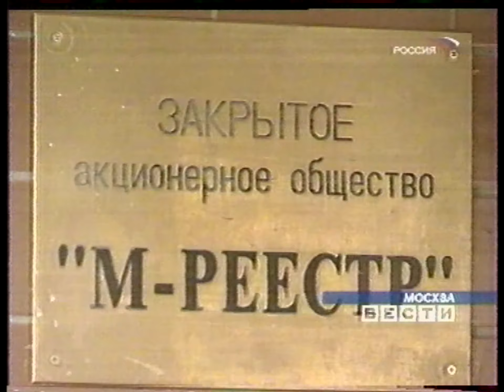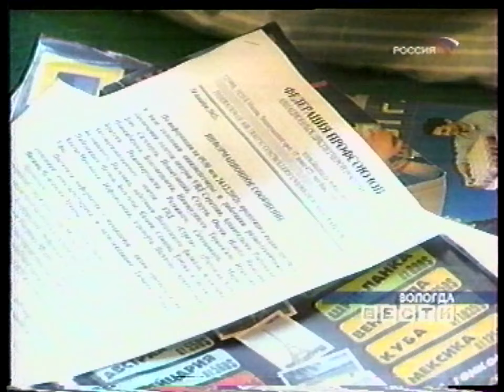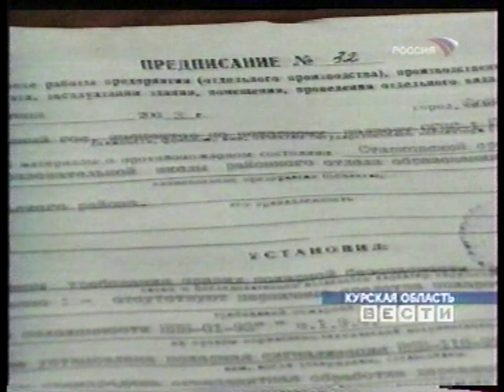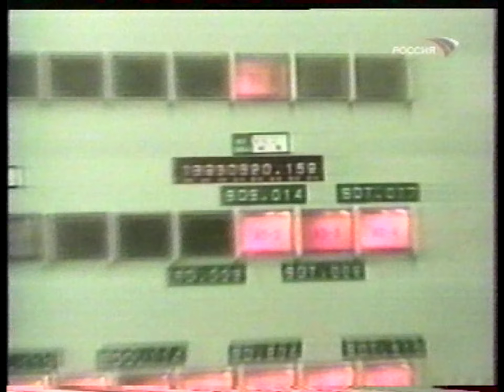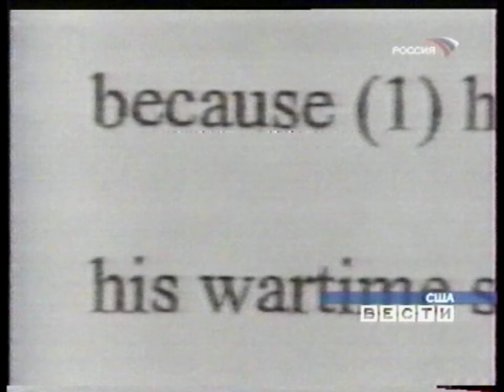"Федеральные Вести"_ С.Брилёв 4.7.2003г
"Федеральные Вести"_ Сергей Брилёв  4.7.2003 год.
  (Из Архива МГТРК)